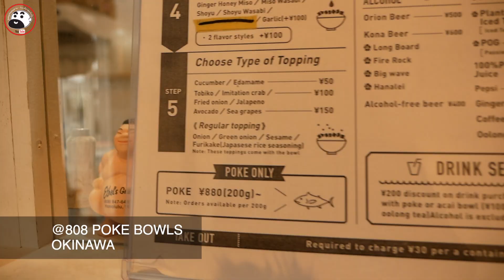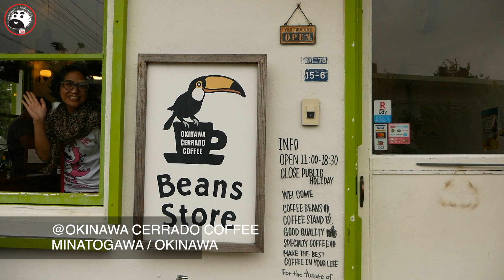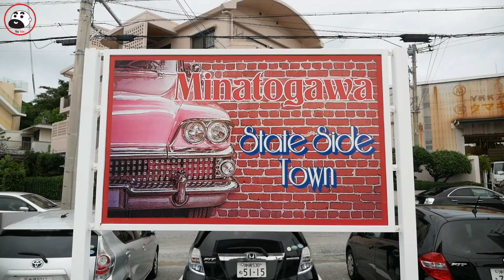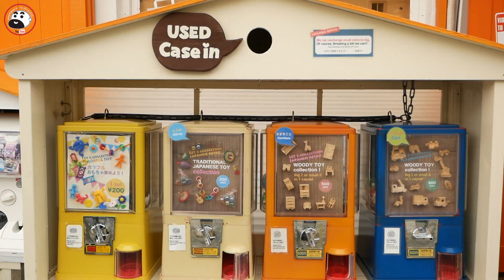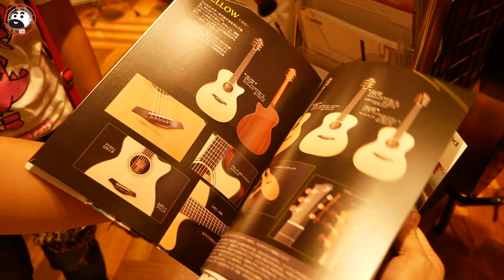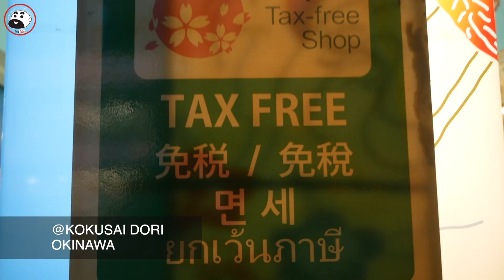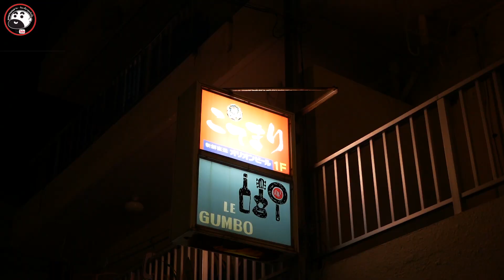Vlog เที่ยวโอกินาว่า วันที่ 5 พายุถล่มโอกินาว่า | กินเที่ยวคุยกับกั๊ม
🇯🇵 เคยไปเที่ยวโอกินาว่ากันมั๊ย..!?? 🎌

เมื่อปี 2019 ผมไปเที่ยวโอกินาว่า แต่ว่าคลิปยังไม่ได้ตัด เพราะตอนนั่นชั่วโมงบินในการตัดคลิปต่ำมาก คาดว่าถ้าตอนนั้นตัดออกมาคงเป็นคลิปน่าเบื่อแน่ๆ

😁🇯🇵ทริปนี้เลยเป็นเหมือนบันทึกการไปเที่ยวโอกินาว่าของเราเลย

🌞 ถือเป็นทริปโอกินาว่าที่ทำให้ผมรู้จักว่า โอกินาว่า ไม่ใช่ ญี่ปุ่น และ ไม่ใช่จีน เพราะโอกินาว่า ก็คือโอกินาว่า

🥰 คิดถึงการไปเที่ยวจังเล๊ย 🤣